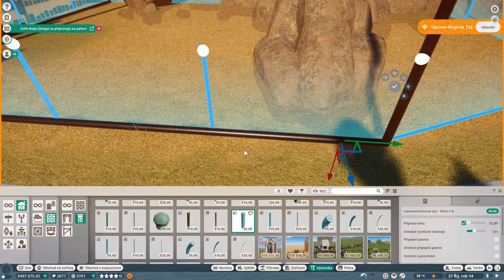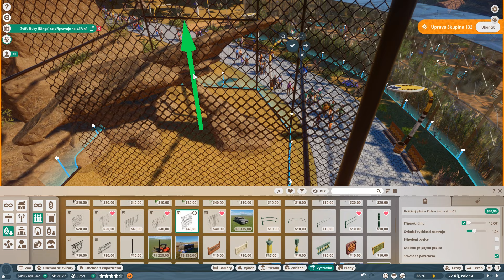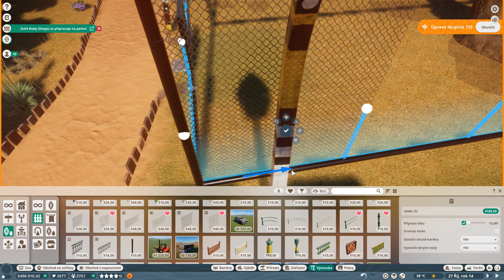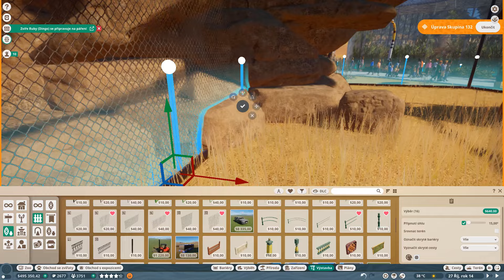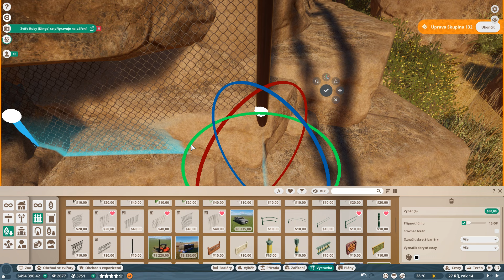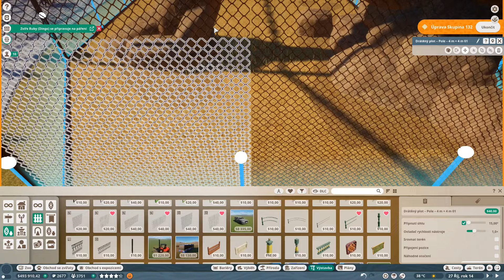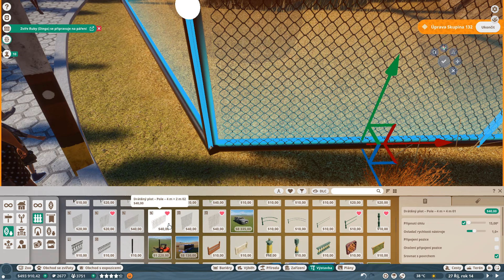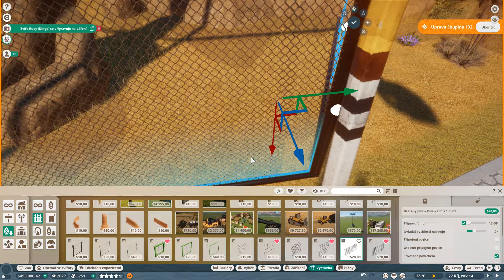Kākāpō - Austrálie - #13 - Planet ZOO CZ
Třináctý díl, třetí série ze hry Planet ZOO.

Dnes v zoo vystavíme voliéru, pro pár jedněch z nejvzácnějších papoušků na světě.